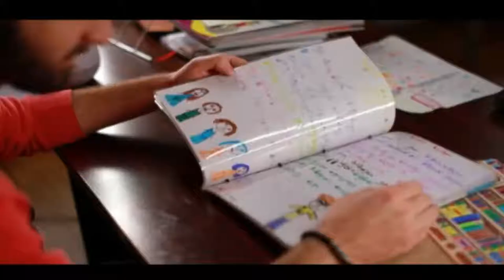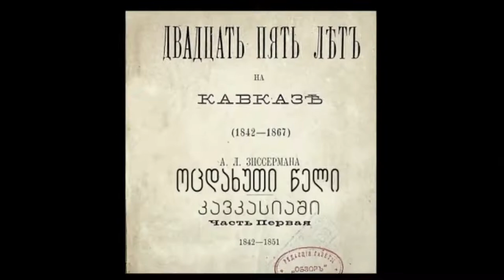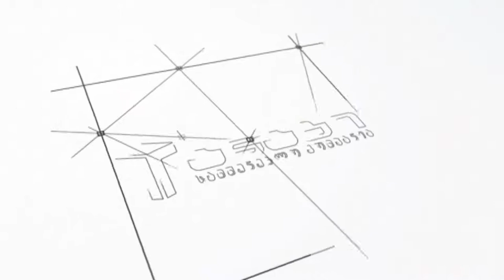დღისკოდი კულინარია, როგორც ხელოვნება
• თანამედროვე ქართული კულინარია და მსოფლიო - სტუმარი: ვახო კანდელაკი, რესტორატორი
• კულინარიული ექსპედიცია - სტუმარი: ქეთი კვიჭიძე, გასტრონომიული ტურიზმის ექსპერტი
• დესერტის დრო - სტუმარი: თამთა კიკალეიშვილი, შეფ-მზარეული
• შოკოლადის კულტურა - სტუმარი: გელა კუპრაშვილი, არტისტი, მეშოკოლადე